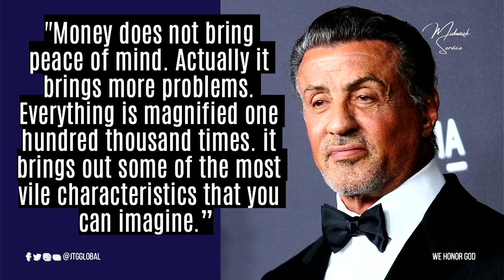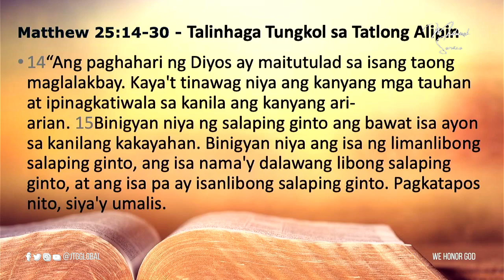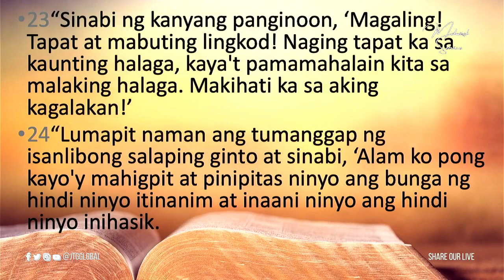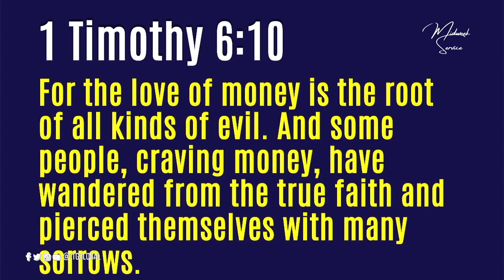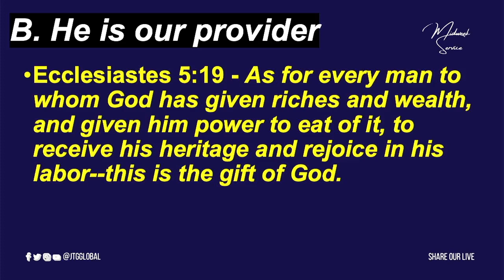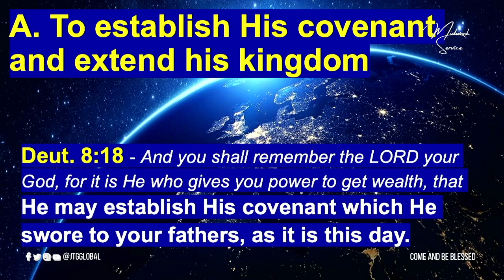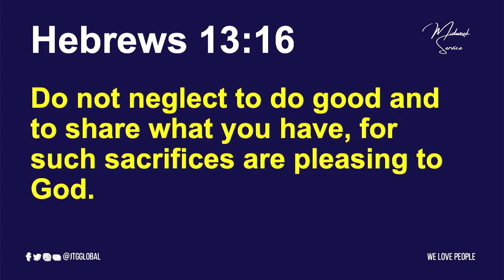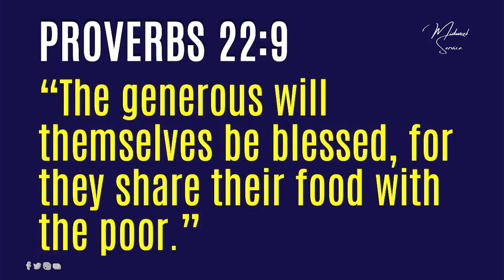Rev. Blenn Ramos | Midweek Service | September 27, 2023